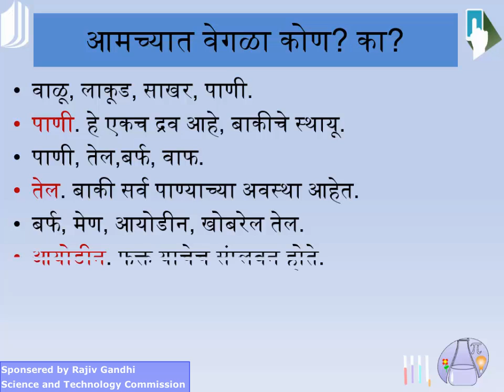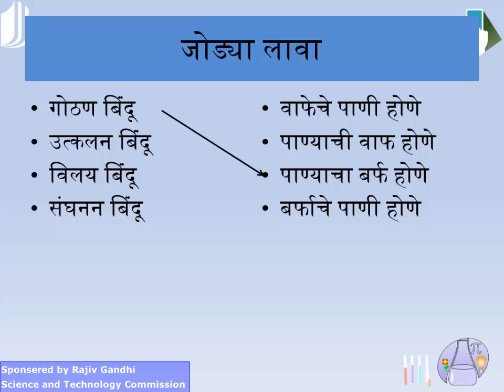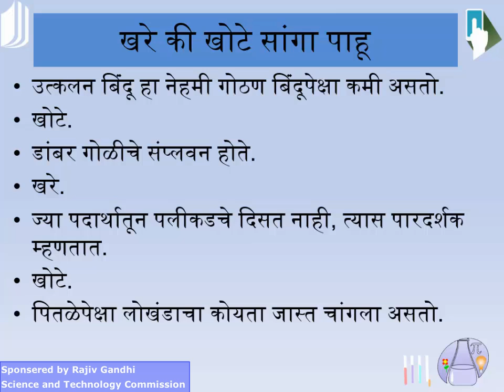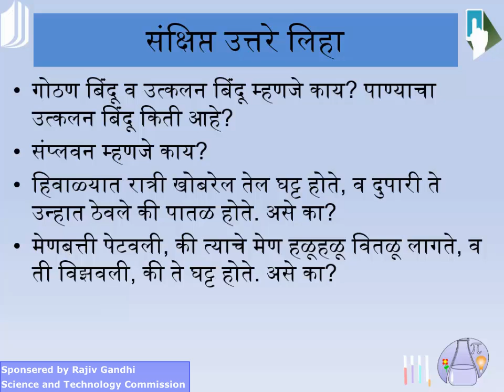5 Padarth AvasthaAniGundharm 6 Evaluation new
5 Padarth AvasthaAniGundharm 6 Evaluation new
पदार्थ सभोवतालचे - अवस्था आणि गुणधर्म